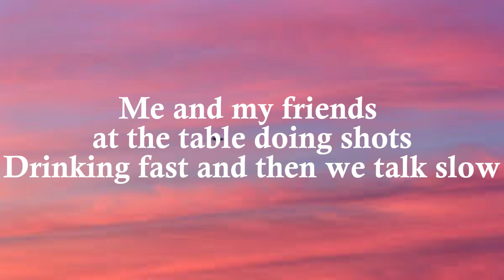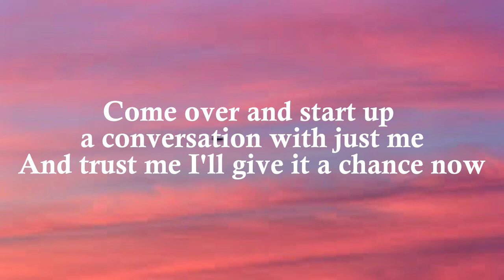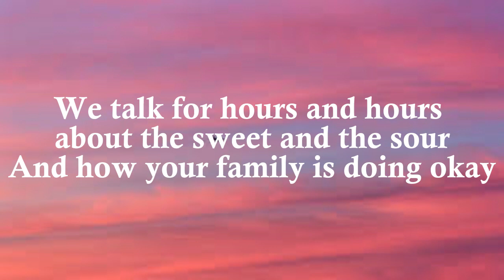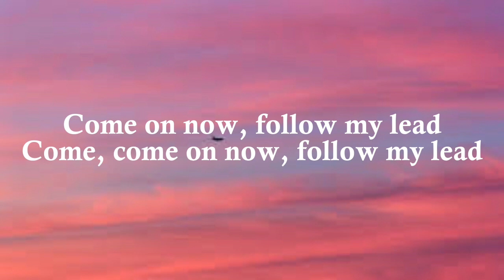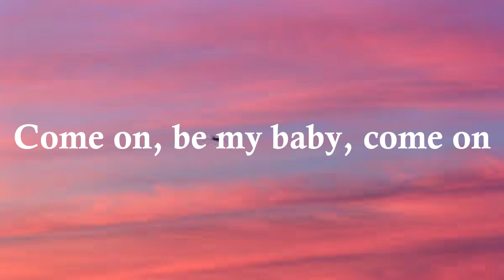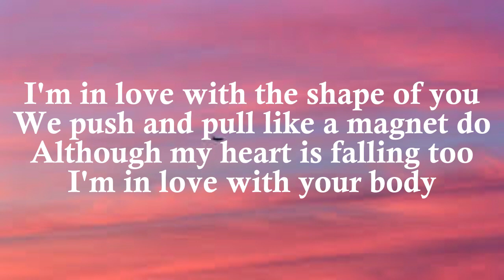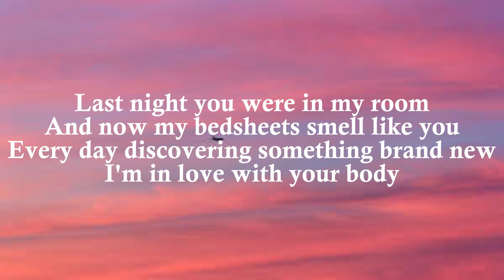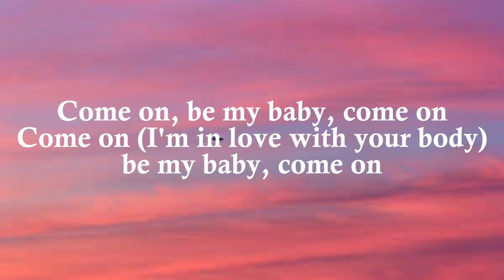Shape Of You - Ed Sheeran (Lyrics)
(Oh-I-oh-I-oh-I-oh-I)
I'm in love with your body
(Oh-I-oh-I-oh-I-oh-I)